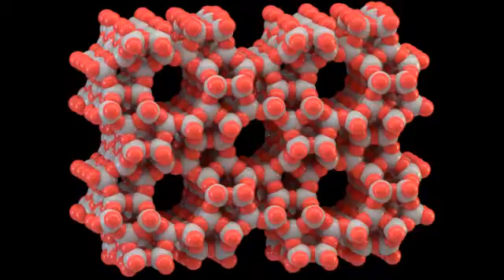Zeolite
Zeolites are microporous, aluminosilicate minerals commonly used as commercial adsorbents and catalysts. The term zeolite was originally coined in 1756 by Swedish mineralogist Axel Fredrik Cronstedt, who observed that upon rapidly heating the material stilbite, it produced large amounts of steam from water that had been adsorbed by the material. Based on this, he called the material zeolite, from the Greek  (zéō), meaning "to boil" and  (líthos), meaning "stone".

Zeolites occur naturally but are also produced industrially on a large scale. As of July 2015, 229 unique zeolite frameworks have been identified, and over 40 naturally occurring zeolite frameworks are known.

Properties and occurrence

Zeolites have a porous structure that can accommodate a wide variety of cations, such as Na+, K+, Ca2+, Mg2+ and others. These positive ions are rather loosely held and can readily be exchanged for others in a contact solution. Some of the more common mineral zeolites are analcime, chabazite, clinoptilolite, heulandite, natrolite, phillipsite, and stilbite. An example mineral formula is: Na2Al2Si3O10·2H2O, the formula for natrolite.

Natural zeolites form where volcanic rocks and ash layers react with alkaline groundwater. Zeolites also crystallize in post-depositional environments over periods ranging from thousands to millions of years in shallow marine basins. Naturally occurring zeolites are rarely pure and are contaminated to varying degrees by other minerals, metals, quartz, or other zeolites. For this reason, naturally occurring zeolites are excluded from many important commercial applications where uniformity and purity are essential.

Zeolites are the aluminosilicate members of the family of microporous solids known as "molecular sieves." The term molecular sieve refers to a particular property of these materials, i.e., the ability to selectively sort molecules based primarily on a size exclusion process. This is due to a very regular pore structure of molecular dimensions. The maximum size of the molecular or ionic species that can enter the pores of a zeolite is controlled by the dimensions of the channels. These are conventionally defined by the ring size of the aperture, where, for example, the term "8-ring" refers to a closed loop that is built from eight tetrahedrally coordinated silicon (or aluminium) atoms and 8 oxygen atoms. These rings are not always perfectly symmetrical due to a variety of effects, including strain induced by the bonding between units that are needed to produce the overall structure, or coordination of some of the oxygen atoms of the rings to cations within the structure. Therefore, the pores in many zeolites are not cylindrical.